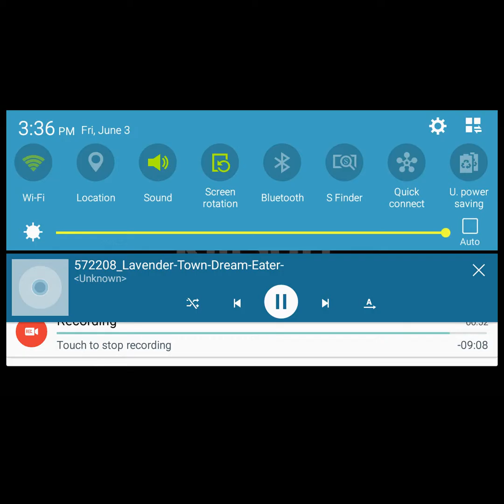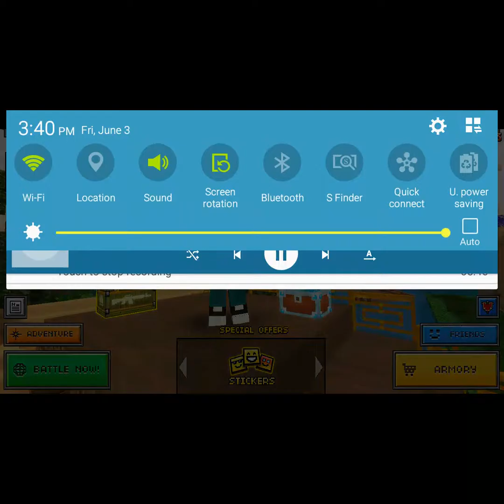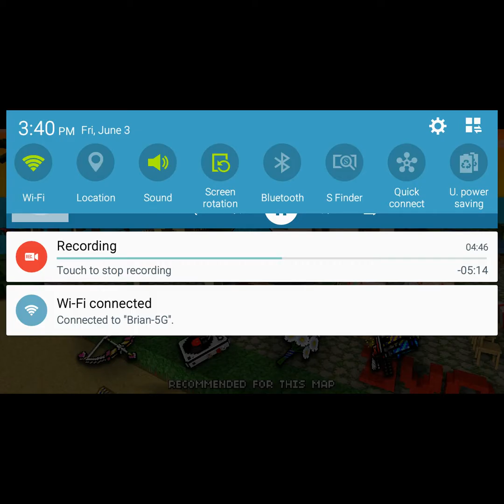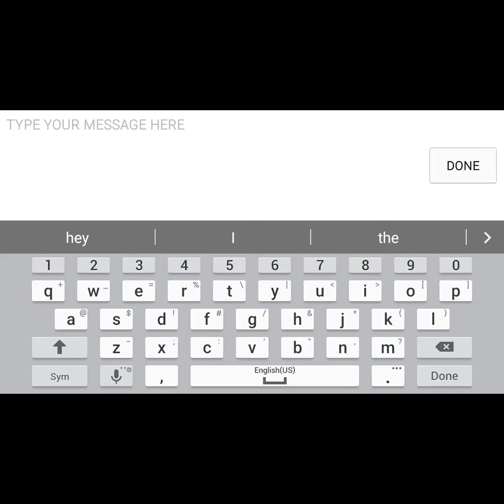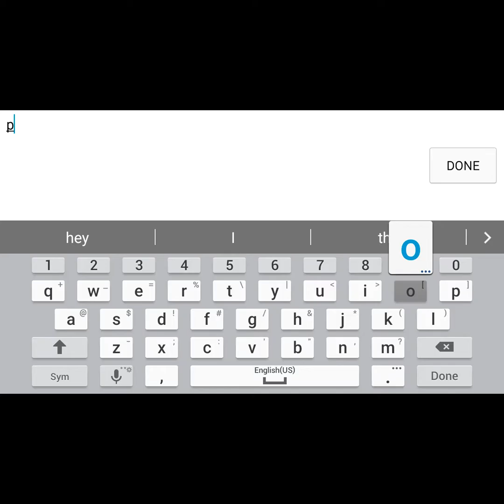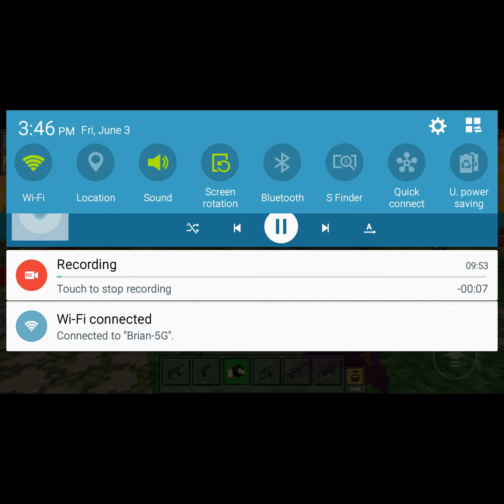Pixel gun collection pack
A little tour on pixel gun